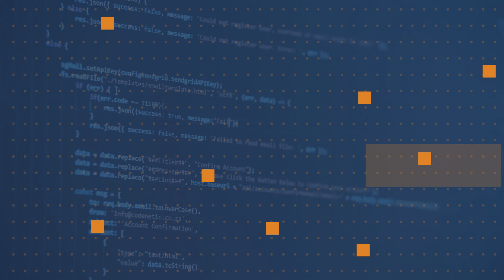Why do we have duplicate configuration items in the registry? | One Dev Question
Wait, doesn't that registry key already exist? Larry Osterman explains why sometimes keys hang around for a long time.